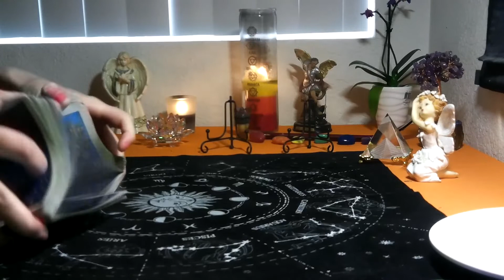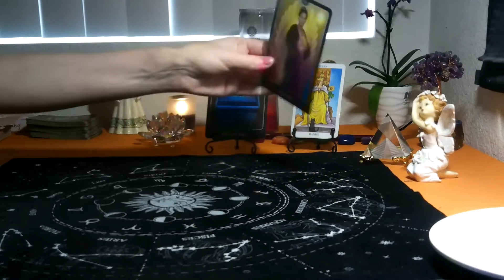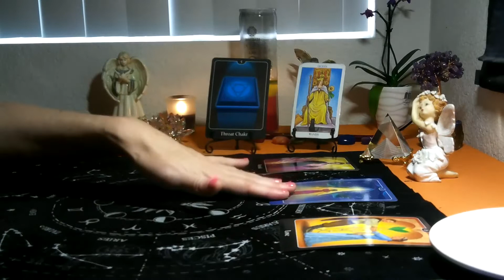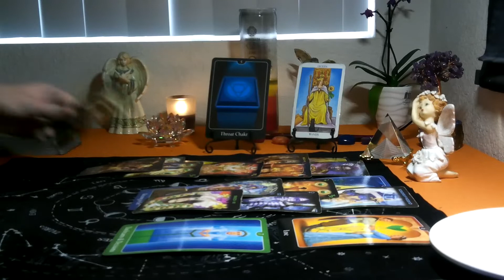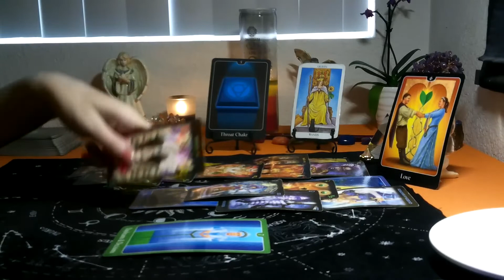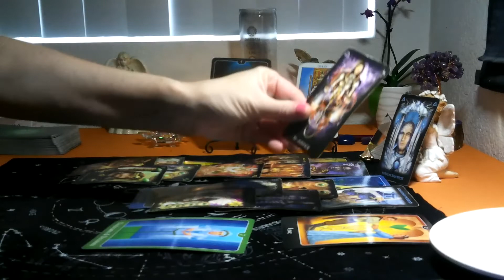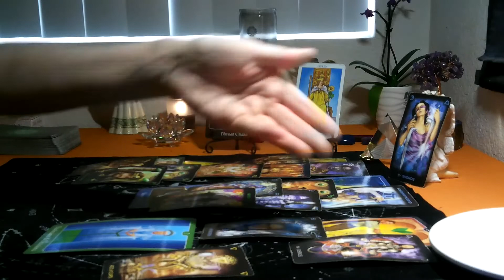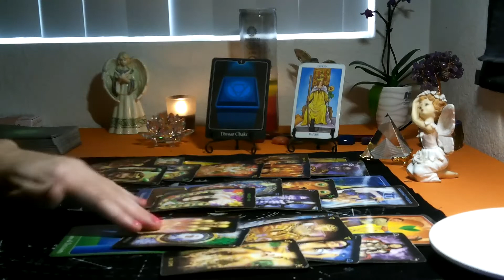AQUARIUS - SEPTEMBER 2021 (24TH-30TH) ~GREAT COMMUNICATION THAT IS MUCH NEEDED!